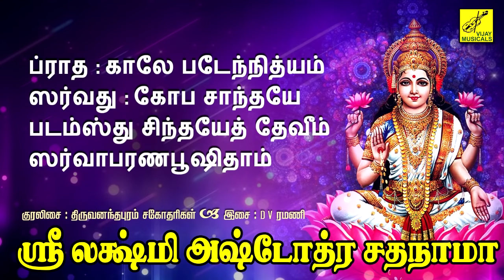ஸ்ரீ லக்ஷ்மி அஷ்டோத்திரம் | Sri Lakshmi Ashtottara Shatanamavali with Tamil Lyrics | Vijay Musicals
Lakshmi Ashtothram - Purattasi friday special song
Song : Sri Lakshmi Ashtotra Satanama | Tamil Lyrics
Vocal : Trivandrum Sisters
Video Powered : Kathiravan Krishnan
Production : Vijay Musicals

பாடல் : ஸ்ரீ லக்ஷ்மி அஷ்டோத்திர சதநாமா | தமிழ் பாடல்வரிகள்
குரலிசை : திருவனந்தபுரம் சகோதரிகள்
இசை : சிவபுராணம் D V ரமணி
காட்சிப்பதிவு : கதிரவன் கிருஷ்ணன்
தயாரிப்பு : விஜய் மியூசிக்கல்ஸ்

பாடல்வரிகள் :

ஸ்ரீ தேவி உவாச்ச
தேவ தேவ மஹாதேவ த்ரிகாலக்ஞ மஹேஸ்வர
கருணாகர தேவேச பக்தாநுக்ரஹகாரக
அஷ்டோத்தரசதம் லக்ஷ்ம்யா: ச்ரோதுமிச்சாமி தத்வத:

ஈஸ்வர உவாச்ச
தேவி ஸாது மஹாபாகே மஹாபாக்யப்ரதாயகம்
ஸர்வைச்வர்யகரம் புண்யம் ஸர்வபாப-ப்ரணாசநம்
ஸர்வதாரித்ர்ய-சமநம் ச்ரவணாத் புக்தி-முக்திதம்

ராஜவச்யகரம் திவ்யம் குஹ்யாத் குஹ்யதமம் பரம்
துர்லபம் சர்வதேவாநாம் சதுஷ்சஷ்டி கலாஸ்தபம்
பத்மாதீநாம் வராந்தாநாம் நிதீநாம் நித்யதாயகம்

ஸமஸ்ததேவ-ஸம்ஸேவ்யம் அணிமாத்யஷ்ட ஸித்திதம்
கிமத்ர பஹுநோக்தேந தேவி ப்ரத்யக்ஷ-தாயகம்
தவ ப்ரீத்யாஸ்த்ய வக்ஷ்யாமி சமாஹிதமநா: ச்ருணு

அஷ்டோத்தர-சதச்யாஸ்ய மகாலக்ஷ்மீஸ்து தேவதா
க்லீம் பீஜம் பதமித்யுக்தம் சக்திஸ்து புவனேச்வரீ
அங்கந்யாஸ: கரந்யாஸ: ஸ இத்யாதி ப்ரகீர்த்தித: த்யானம்

வந்தே பத்மகராம் ப்ரஸந்நவதநாம் ஸௌபாக்யதாம் பாக்யதாம்
ஹஸ்தாப்யாமபயப்ரதாம் மணிகணைர் நாநாவிதைர் பூஷிதம்
பக்தாபீஷ்ட பலப்ரதாம் ஹரிஹர ப்ரஹ்மாதிபிஸ்-ஸேவிதாம்

பார்ச்வே பங்கஜ சங்க பத்ம நிதிபிர்யுக்தாம் ஸதா சக்திபி:
ஸரஸிஜ நயநே ஸரோஜஹஸ்தே தவளதராம்சுக கந்த மால்யசோபே
பகவரி ஹரிவல்லபே மனோக்ஞே த்ரிபுவன பூதிகரி ப்ரஸீத் மஹ்யம்

பிரக்ருதீம் விக்ருதீம் வித்யாம் ஸர்வ பூத ஹித ப்ரதாம்
ச்ரத்தாம் விபூதிம் ஸுரபீம் நமாமி பரமாத்மிகாம்
வாசம் பத்மாலயாம் பத்மாம் சுசிம் ஸ்வாஹாம் ஸ்வதாம் ஸுதாம்

தந்யாம் ஹிரண்மயீம் லக்ஷ்மீம் நித்யபுஷ்டாம் விபாவரீம்
அதிதிம் ச திதிம் தீப்தாம் வஸுதாம் வஸுதாரிணீம்
நமாமி கமலாம் காந்தாம் காமாக்ஷீ க்ரோதஸம்பவாம்

அநுக்ரஹப்ரதாம் புத்திம் அநகாம் ஹரிவல்லபாம்
அசோகாம் அம்ருதாம் தீப்தாம் லோக சோக விநாசிநீம்
நமாமி தர்மநிலயாம் கருணாம் லோகமாதரம்

பத்மப்ரியாம் பத்மஹஸ்தாம் பத்மாக்ஷீம் பத்மஸுந்தரீம்
பத்மோத்பவாம் பத்மமுகீம் பத்மநாபப்ரியாம் ரமாம்
பத்மமாலாதராம் தேவீம் பத்மிநீம் பத்மகந்திநீம்

புண்யகந்தாம் ஸுப்ரஸந்நாம் ப்ரஸாதாபிமுகீம் ப்ரபாம்
நமாமி சந்த்ரவதனாம் சந்த்ராம் சந்த்ரசஹோதரீம்
சதுர்புஜாம் சந்த்ரரூபாம் இந்திராம் இந்து சீதளாம்

ஆஹ்லாத ஜனனீம் புஷ்டிம் சிவாம் சிவகரீம் சதீம்
விமலாம் விச்வ ஜநநீம் புஷ்டிம் தாரித்ர்யநாஸிநீம்
ப்ரீதிபுஷ்கரிணீம் சாந்தாம் சுக்லமால்யாம்பராம் ச்ரியம்

பாஸ்கரீம் பில்வநிலயாம் வராரோஹாம் யசஸ்விநீம்
வஸுந்தரா-முதாரங்காம் ஹரிணீம் ஹேமமாலிநீம்
தனதான்யகரீம் ஸித்திம் ஸ்த்ரைண ஸௌம்யாம் சுபப்ப்ரதாம்

ந்ருபவேச்ம கதாநந்தாம் வரலக்ஷ்மீம் வஸுப்ரதாம்
சுபாம் ஹிரண்ய-ப்ராகாராம் ஸமுத்ர-தநயாம் ஜயாம்
நமாமி மங்களாம் தேவீம் விஷ்ணுவக்ஷஸ்தலஸ்திதிதாம்

விஷ்ணுபத்நீம் பிரசந்நாக்ஷீம் நாராயண-ஸமாஸ்ரிதாம்
தாரித்ர்ய த்வம்ஸிநீம் தேவீம் ஸர்வோத்பத்ரவ-வாரிணீம்
நவதுர்காம் மஹாகாளீம் ப்ரஹ்ம விஷ்ணு சிவாத்மிகாம்

த்ரிகாலக்ஞான ஸம்பந்நாம் நமாமி புவனேச்வரீம்
லக்ஷ்மீம் க்ஷீரஸமுத்ர ராஜதநயாம் ஸ்ரீரங்க தாமேஸ்வரீம்
தாஸீபூத-ஸமஸ்ததேவ-வனிதாம் லோகைக-தீபாங்குராம்